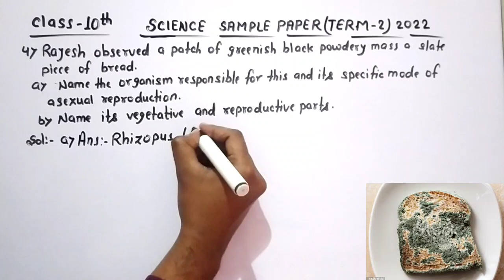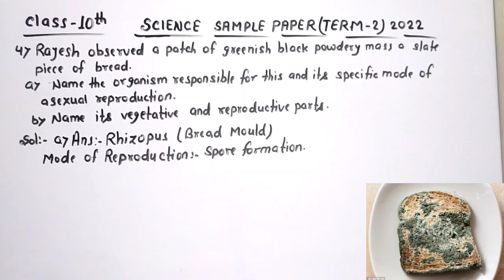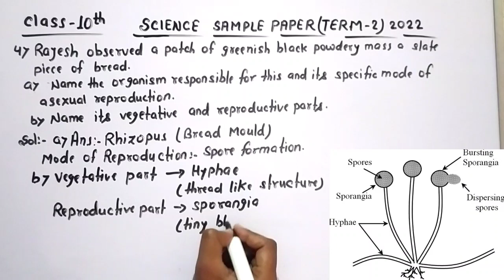Rajesh observed a patch of greenish black powdery mass on a stale piece of bread. | Term 2 Science